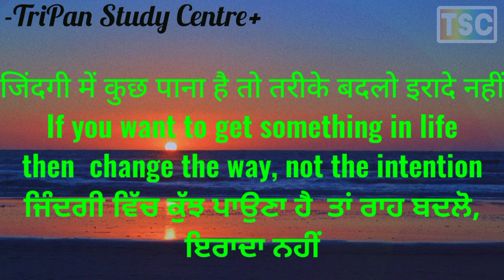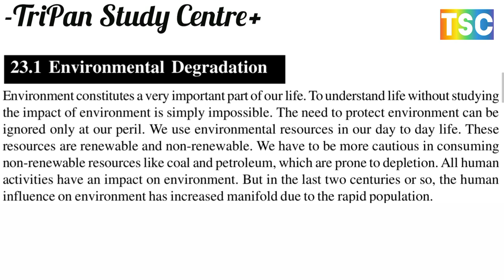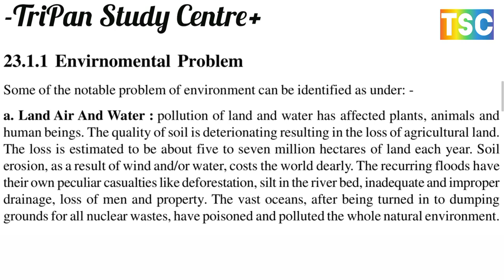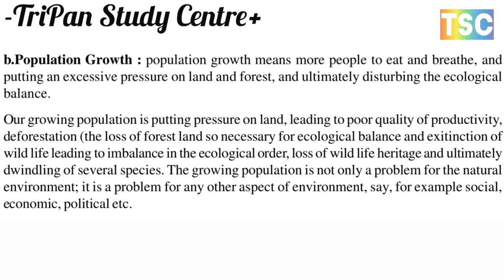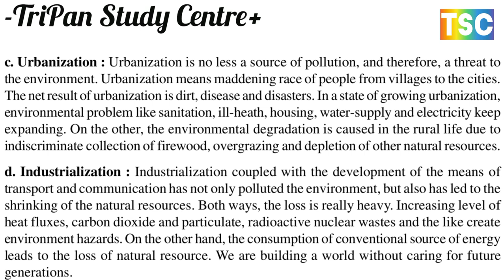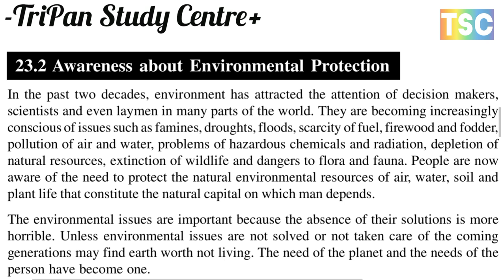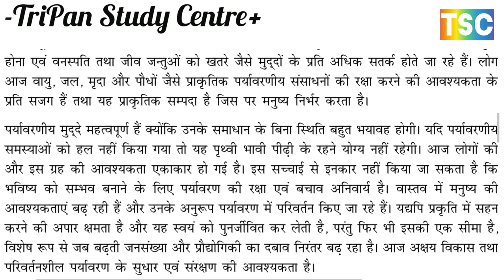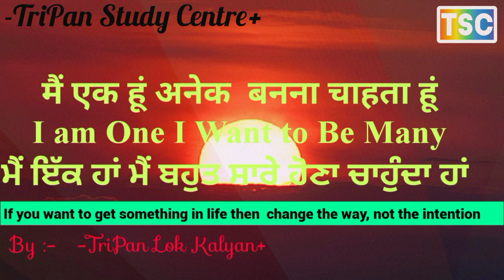ENVIRONMENT DEGRADATION // पर्यावरण की समस्याएँ // AWARENESS ABOUT ENVIRONMENT PROTECTION //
MENTAL AWARENESS पर्यावरण जागरूकता

A. ENVIRONMENT DEGRADATION पर्यावरण की समस्याएँ
* ENVIRONMENT PROBLEM पर्यावरण समस्या
B. AWARENESS ABOUT ENVIRONMENT PROTECTION
पर्यावरण संरक्षण के प्रति जागरूकता
C. THE CONCEPT OF SUSTAINABLE DEVELOPMENT OF ENVIRONMENT
पर्यावरण के सतत विकास की अवधारणा
NATIONAL AND INTERNATIONAL EFFORTS
राष्ट्रीय और अंतर्राष्ट्रीय प्रयास
NATIONAL AND INTERNATIONAL COMMITMENT TO THE PROTECTION OF ENVIRONMENT
पर्यावरण के संरक्षण के लिए राष्ट्रीय और अंतर्राष्ट्रीय प्रतिबद्धता
SOME MEASURES TAKEN BY INDIAN GOVERNMENT TO CHECK ENVIRONMENTAL POLLUTION
पर्यावरण प्रदूषण की जाँच के लिए भारत सरकार द्वारा किए गए कुछ उपाय
COMMITMENT TO THE PROTECTION OF THE ENVIRONMENT
पर्यावरण के संरक्षण के लिए प्रतिबद्धता

ROLE OF PRESSURE GROUPS IN INDIAN POLITICS
भारतीय राजनीति में दबाव समूह की भूमिका

METHODS OF PRESSURE GROUPS
दबाव समूह के कार्यपद्धति

MEANING OF COMMUNALISM
IMPACT OF COMMUNALISM
COMMUNAL VIOLENCE
ROLE OF CASTE IN INDIAN SOCIETY
CAST IN POLITICS
RESERVATION POLICY
COMMUNALISM, CASTE AND RESERVATIONS
सांप्रदायिकता, जाति और आरक्षण
साम्प्रदायिकता का अर्थ
साम्प्रदायिकता का प्रभाव
साम्प्रदायिक हिंसा
भारतीय समाज में जाति की भूमिका
राजनीति में जाति
आरक्षण नीति

Ch 22
MEANING OF COMMUNALISM
साम्प्रदायिकता का अर्थ
IMPACT OF COMMUNALISM
साम्प्रदायिकता का प्रभाव
COMMUNAL VIOLENCE
साम्प्रदायिक हिंसा
CAST IN POLITICS
राजनीति में जाति
RESERVATION POLICY
आरक्षण नीति
1. Rationale औचित्य
2. Reservations for SCs and STs
एससी और एसटी के लिए आरक्षण
3. Reservations for the OBCs
ओबीसी के लिए आरक्षण
4. Importance of Woman’s Reservation
महिला आरक्षण का महत्व